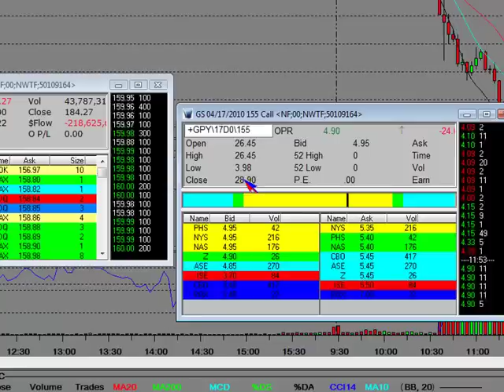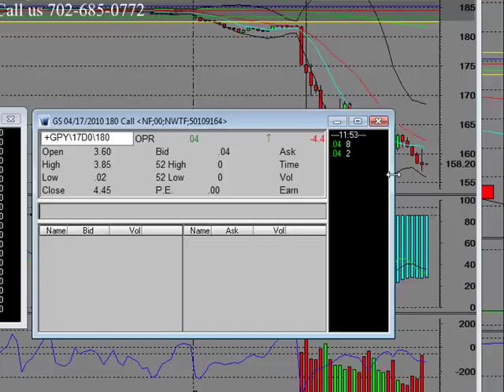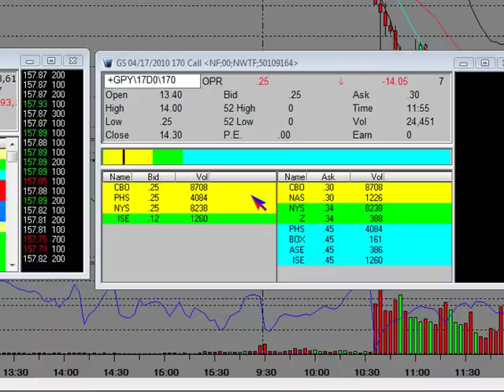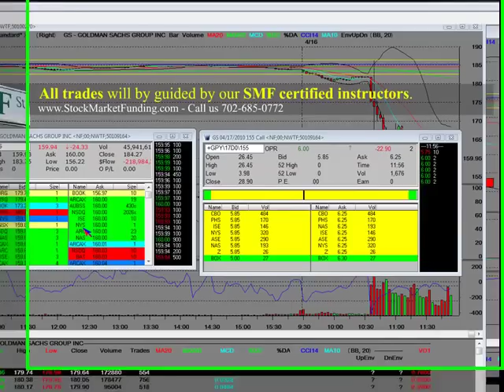S.E.C. Accuses Goldman Sachs of Fraud in Housing Deal Stock TANKS!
S.E.C. Accuses Goldman Sachs of Fraud in Housing Deal Stock TANKS!.Goldman Sachs Technical Analysis Online Stock Trading Video Stock Trading Video Goldman Sachs Call Options Expire Worthless.

In this live options trading education video we'll cover the 4/17/2010 April $155 calls that traded at $26.45 on the high down to $3.98 on the low. Shares tanked on the news of fraud by the SEC. Watch all the live stock market trading action LIVE!